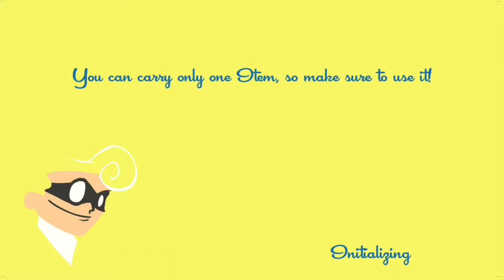SpeedRunners Gameplay #2 : I JUST HIT MY FACE ON THE CEILING | 3 Player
We run because that is how you win in SpeedRunners.